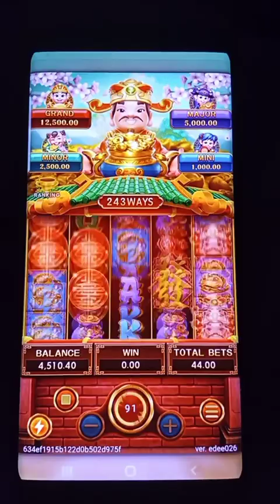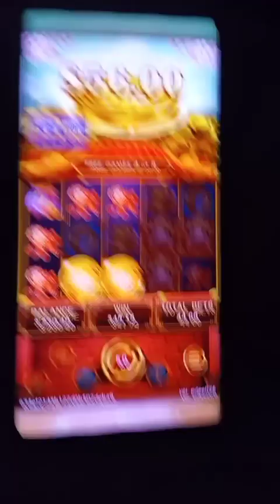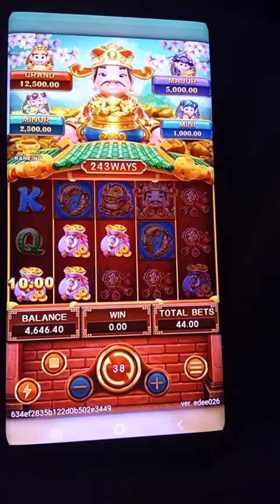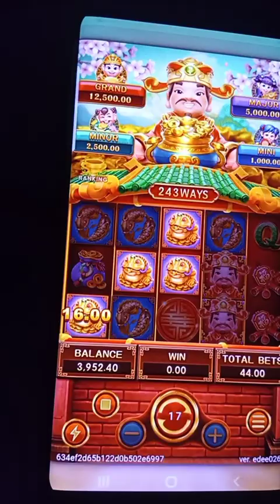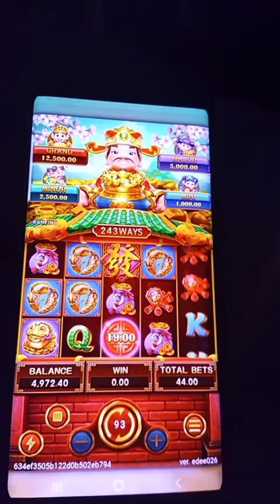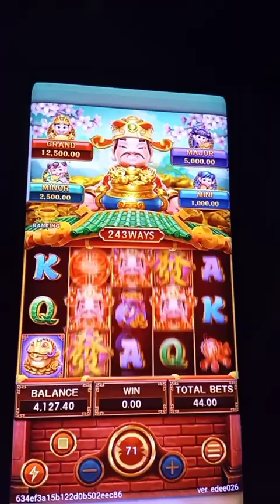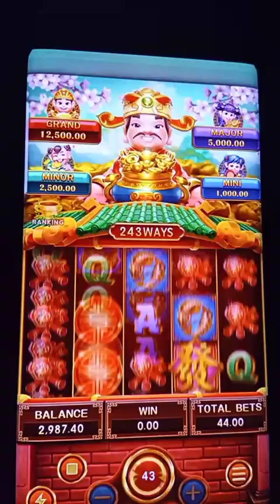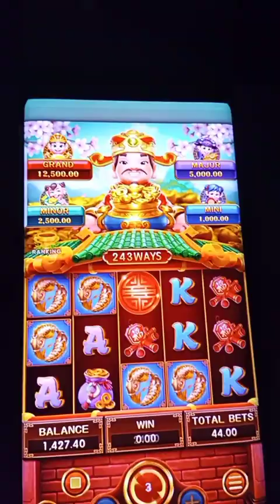MAY GCASH KABA AT GUSTO MO KUMUTI NG PERA! CLINK MULANG ANG LINK SA BABA.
‼️🌟HAWKPLAY GAMING CASINO🌟‼️
✔️ LEGIT AND TRUSTED ONLINE CASINO GAMES
👉LOOKING FOR PLAYERS (HIGH BETTOR ARE WELCOME)
‼️JOIN OUR GROWING TEAM‼️
🔥NO REGISTRATION FEE
🔥24/7COSTUMER SERVICE
🔥FAST CASH IN/CASH OUT
🔥EVERY CASH IN 500P 3% CASHBACK

✔️200 MINIMUM CASH-IN
✔️100 MINIMUM CASH-OUT

🛡 SAFE AND SECURE TRANSACTIONS
💯 LEGIT

♠️ LIVE CASINO / CRAZY TIME /

 MEGABALL
🎰 SLOT GAMES
♟ ROULETTE
🃏 POKER , COLOR GAME , DICE , SICBO at MARAMI PANG IBA..

🐟 FISHING

⬇️REGISTER HERE